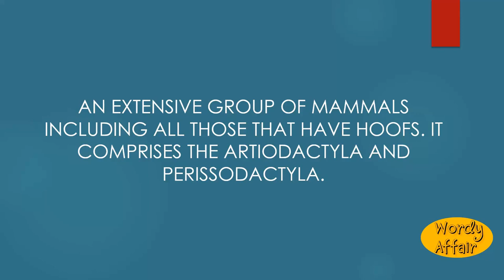Ungulata Meaning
An extensive group of mammals including all those that have hoofs. It comprises the Artiodactyla and Perissodactyla.

In this video, you will learn "Ungulata" Meaning and pronunciation in English.

Wordy Affair